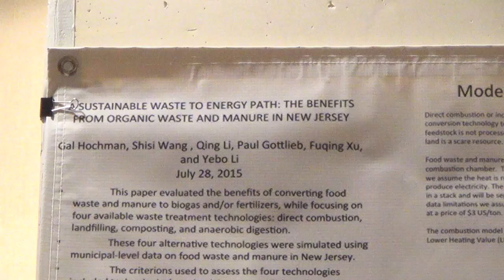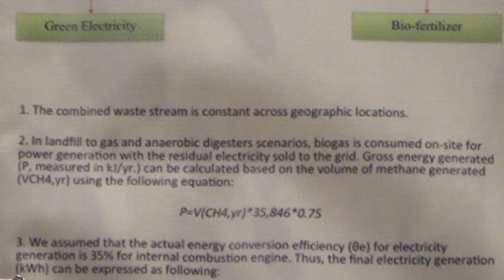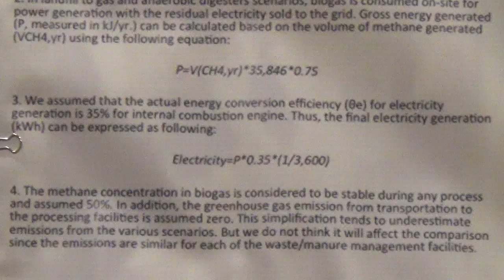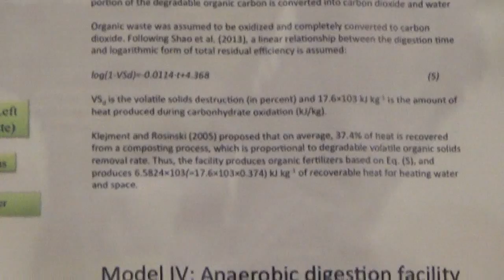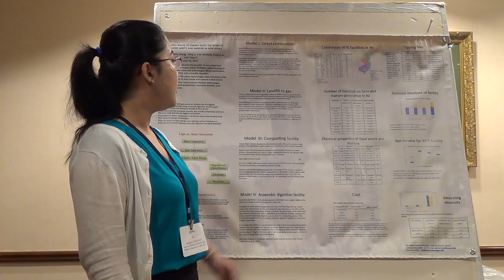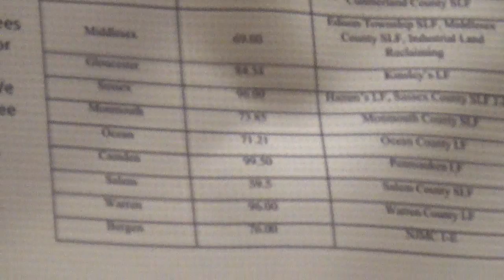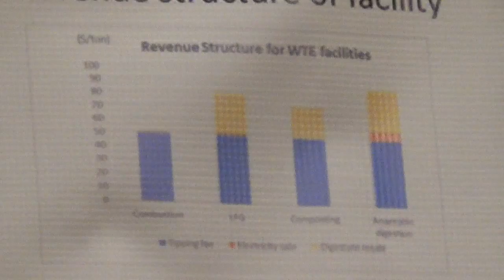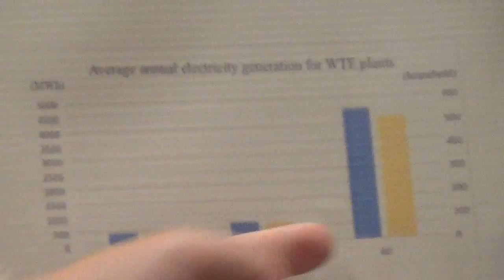Qing Li: A Sustainable waste to Energy Path: The Benefits from Organic Waste and Manure in NJ